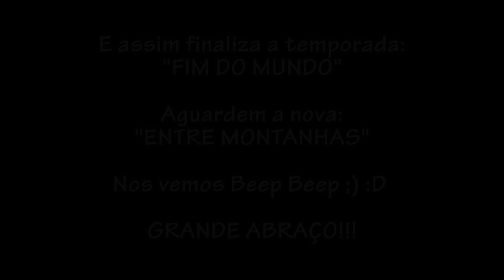Ruta J - Fomos até o Final - FM #32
Vida Nômade 5 - Fim do Mundo #32 - Fomos até o Final da Ruta J considerada por muitos a Ruta mais Austral do mundo.

### VIRANDO MUNDO ###
* Uma Aventura - Vivendo, Aprendendo e Compartilhando por Aí!

ALICERCES
* Viver e realizar os sonhos de forma equilibrada e sustentável.
* Aprender sobre o Mundo, Natureza, Culturas, Pessoas e muito mais.
* Fazer algo útil pela sociedade, sem necessariamente seguir o senso “comum”.
* Aventurar por aí propagando conhecimentos.

Ag. 2950-5
Cc. 6674-5